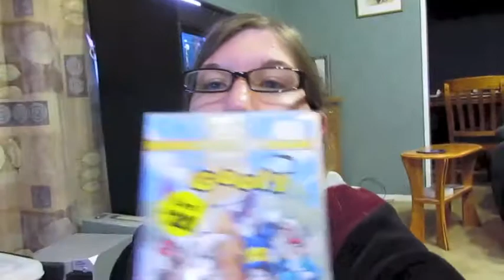19th April is for Things and Stuff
Today: Stuff and things.

Font: 'Amatic' via Font Squirrel